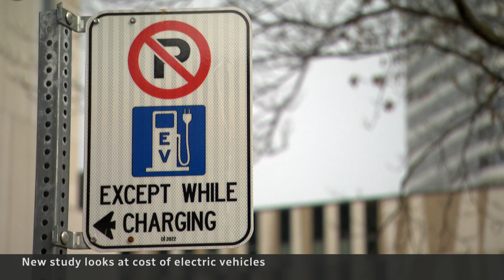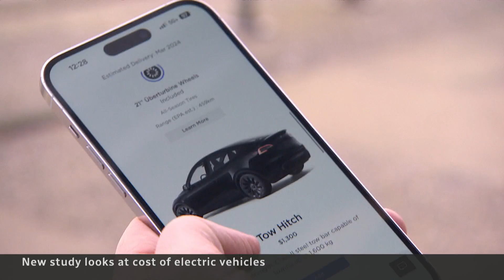What's cheaper, EV or gas? This scholar crunched the numbers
Where you live and how much you drive each day matters when it comes to the cost-effectiveness of an electric vehicle, compared to gas. to A new UBC study crunches the numbers.